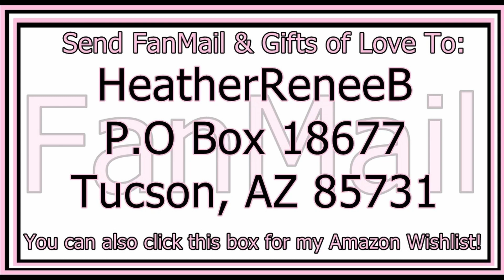MAKING GEARS! Ultimate Progression Patreon Server ep 28 w Modii